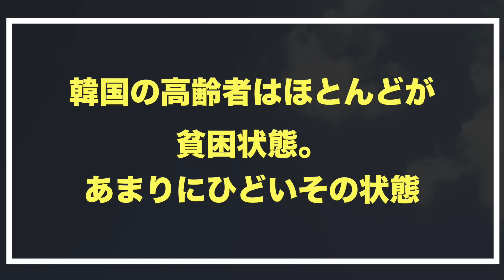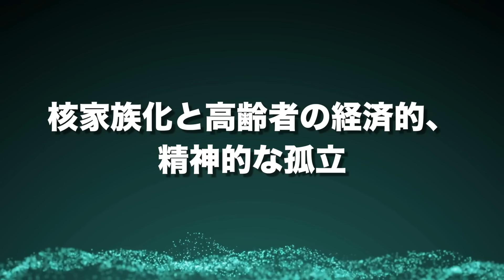「日本に生まれたかった」韓国人高齢者の生々しい悲惨な現実